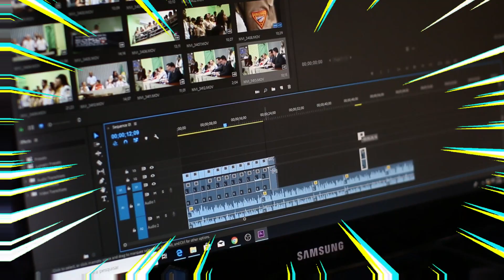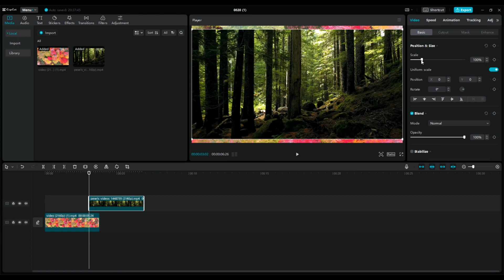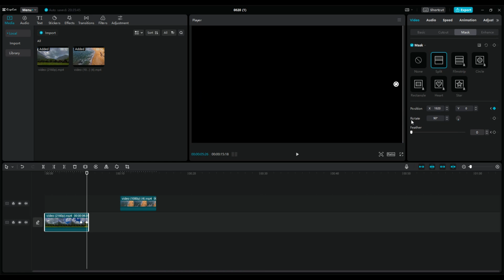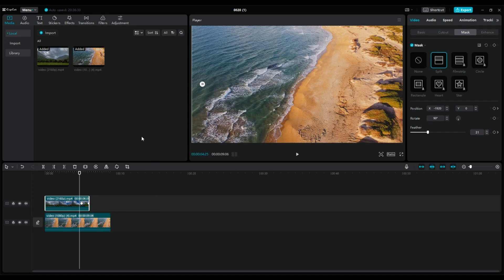Top 3 Transition In Capcut | Capcut Tutorial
Software Use For Editing :
.CapCut